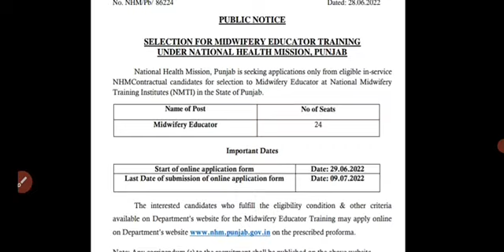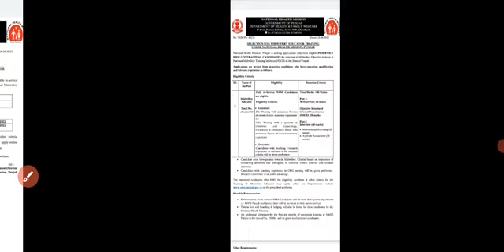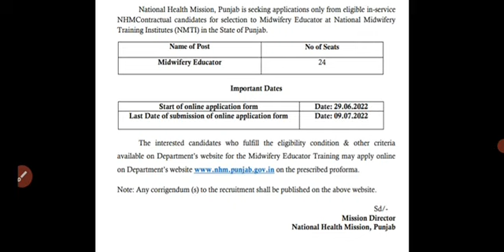Health department recruitment Punjab 2022| bsc nursing can apply| ਪੰਜਾਬ ਹੈਲਥ ਡਿਪਾਰਟਮੈਂਟ ਭਰਤੀ| bfuhs